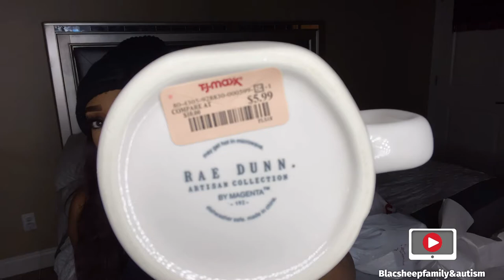BLACK SAHM | TJ MAXX | UNBOXING | VLOGMAS DAY 11 and 12,2020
Top black family youtubers, family vlogs black, black family vlogs channel, day in the life of a stay at home mom of 4, black family vlogs on youtube, black mom vlog channels, autism spectrum disorder in toddlers, autism spectrum disorder symptoms, autism a familys journey movie, clean with me 2020 black woman, black mom raising biracial kids, autism in toddlers behavior, lets talk autism, black family vloggers channels, being a black content creator, speed clean for mommies.TODDLER BOYS.

Also for any reviews there is a rate and I reserve the right to be 100 percent truthful with my audience.

Nicole 31
Jay 37
Carter 12
Crystal 10
Julian 4
Jaxon 2

camera 📷 IPhone Max pro 11 or canon
Editing 🎥 IMovie
Where are we from🤔 ArkansasA